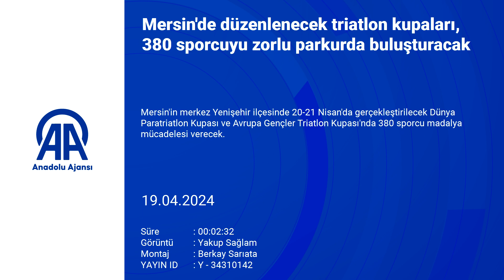Mersin'de düzenlenecek triatlon kupaları, 380 sporcuyu zorlu parkurda buluşturacak!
- Sporcuların denizde 750 metre yüzdükten sonra 20 kilometre bisiklet sürüp, 5 kilometre koşacağı Dünya Paratriatlon Kupası ve Avrupa Gençler Triatlon Kupası'nın hazırlıkları tamamlandı
- Yenişehir Belediye Başkanı Abdullah Özyiğit:
- "Triatlon, kentimizde gelişecek daha ileri gidecek. Avrupa hatta dünya şampiyonları çıkaracağız"
MERSİN (AA) - MUSTAFA ÜNAL UYSAL - Mersin'in merkez Yenişehir ilçesinde 20-21 Nisan'da gerçekleştirilecek Dünya Paratriatlon Kupası ve Avrupa Gençler Triatlon Kupası'nda 380 sporcu madalya mücadelesi verecek.
Organizasyonda, 29 ülkeden 140'ı yabancı 380 sporcunun yarışacağı parkurlar da belirlendi.
Buna göre sporcular ilk olarak sahildeki Fenerbahçe Meydanı'ndan denize girip 750 metre kulaç atacak.
Denizden çıkan katılımcılar, değişim istasyonundan aldıkları bisikletleriyle Arkeoloji Müzesi ve Mersin Marina kavşağı arasında 3 tur halinde 20 kilometre pedal çevirecek.
Zorlu parkurun devamında sporcular, 2 tur olacak şekilde 5 kilometre koşacak.
Dünya Paratriatlon Kupası'nda mücadele eden yarışmacılar, Paris 2024 Olimpiyat Oyunları'na kota almak için puan toplayacak.
Organizasyon kapsamında triatlon ulusal yarışları da gerçekleştirilecek.
- "Sporcular Akdeniz'in mavisi, palmiyelerin gölgesi altında yarışacak"
Yenişehir Belediye Başkanı Abdullah Özyiğit, AA muhabirine, 20-21 Nisan'da yapılacak organizasyonda, dünyanın en iyi paratriatletleri ve gelecek vaat eden genç sporcularının ter dökeceğini söyledi.
İlçede triatlonu geliştirecek önemli turnuvalar düzenlediklerini belirten Özyiğit, "Burada triatlon ve paratriatlon sporunun adı anılmazken şu anda altyapıdan itibaren kendini geliştirmek isteyen gençlerimiz var." dedi.
Özyiğit, sporu her zaman desteklediklerini, ilçenin bu anlamda geldiği noktadan mutlu olduklarını anlattı.
Atletlerin, kentin güzelliklerini de tanıyacağını vurgulayan Özyiğit, şunları kaydetti:
"Sporcular Akdeniz'in mavisi, palmiyelerin gölgesi altında güzel Mersin'imizde yarışacak. Çok güzel bir coğrafya. Hafta sonu yapılacak yarışlara dünyanın birçok ülkesinden sporcu gelecek. Bu organizasyon, kentimize kazanımlar sağlıyor. Kentimiz de bunu hak ediyor. Hafta sonuna hazırız. Triatlon kentimizde gelişecek, daha ileri gidecek. Avrupa hatta dünya şampiyonları çıkaracağız. Hedefimiz bunlar."